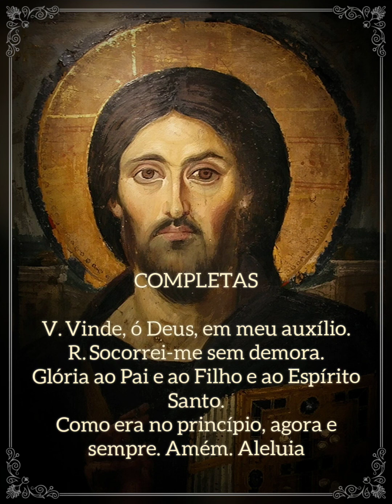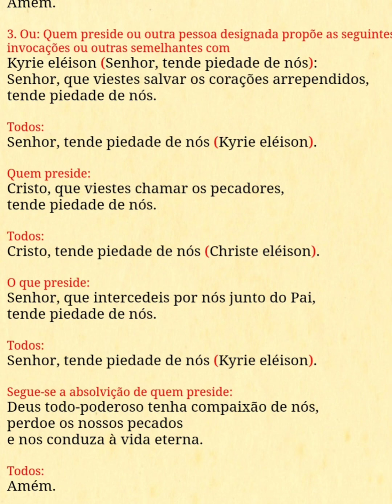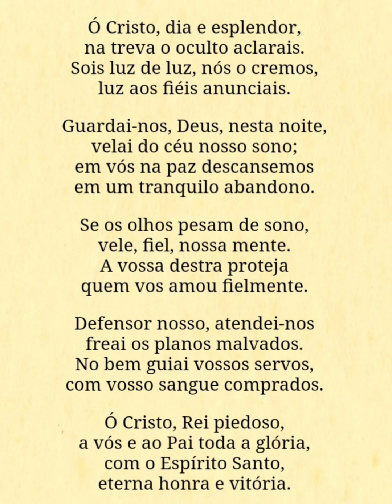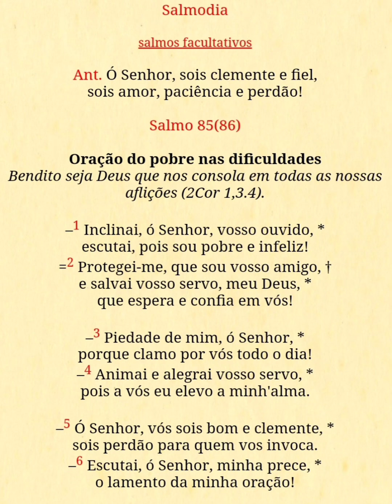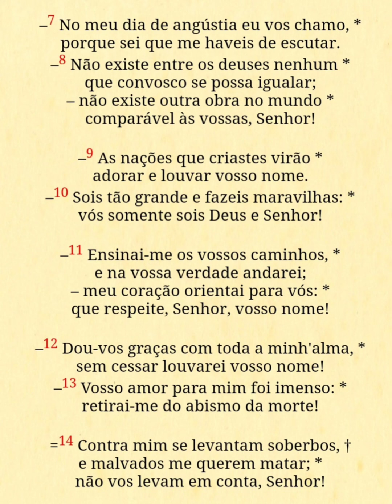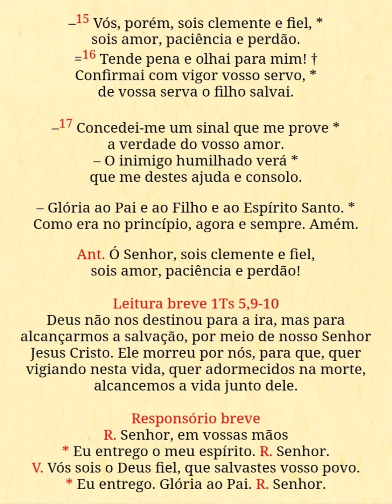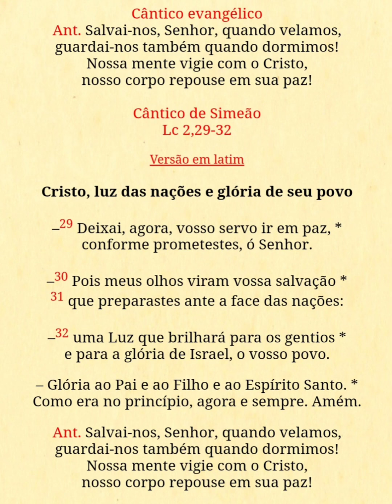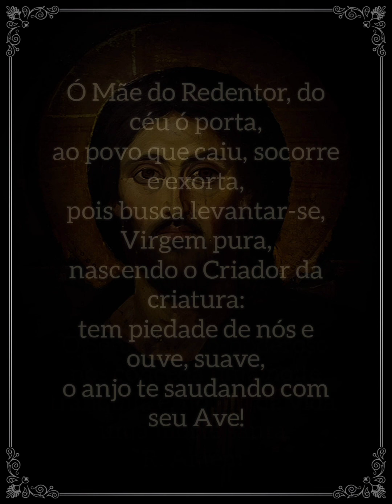Liturgia das Horas - Completas (segunda-feira)